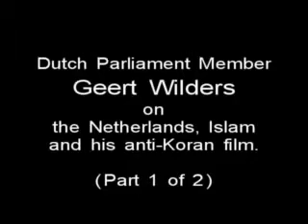Geert Wilders being Outrageous and Courageous 1/2 "Muslim culture is retarded"